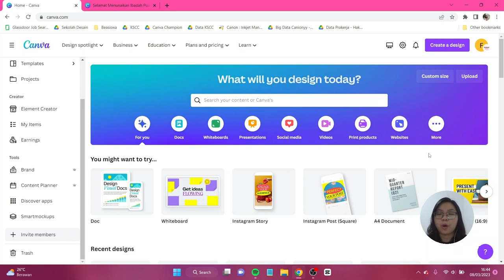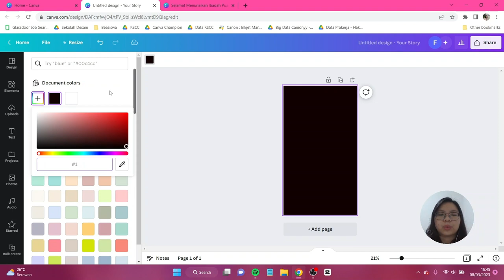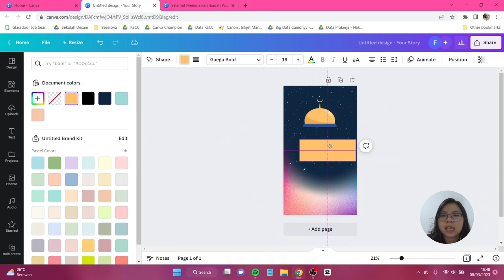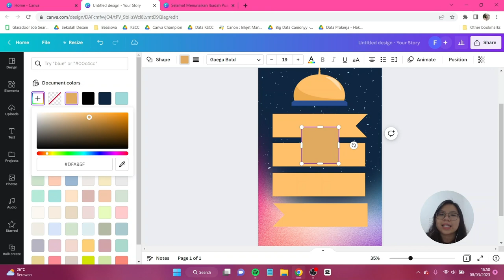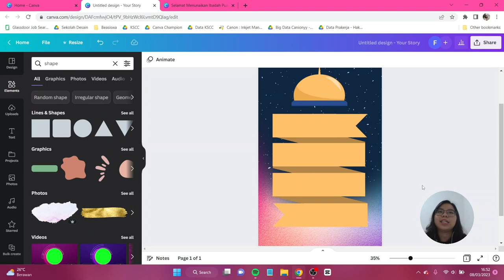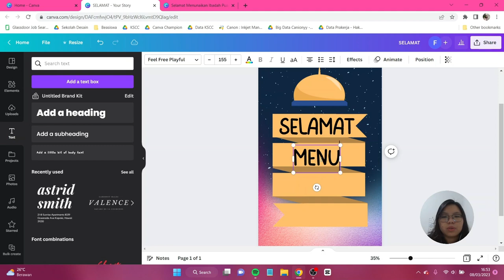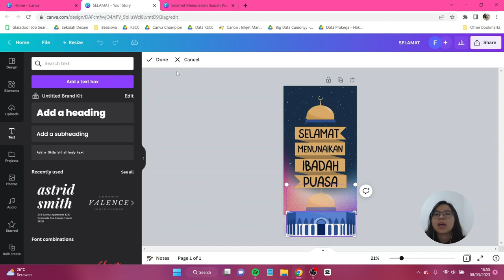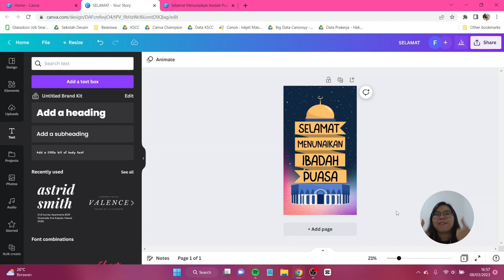Tutorial Desain Ucapan Selamat Menunaikan Ibadah Puasa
Menjelang waktu lebaran, kita perlu buat ucapan selamat hari raya idul fitri. Nah, kali ini aku mau ajak temen-temen buat bikin Instagram Story/Whatsapp Status tentang ucapan selamat menunaikan ibadah puasa dan di sini kalian hanya perlu menggunakan Canva FREE aja jadi yuk praktekin tutorialnya, dan posting dengan hastag gocanvation di media sosial kamu. Jangan lupa tag aku di IG atau tiktok @canionyy ya.